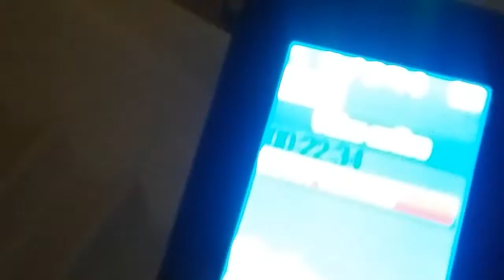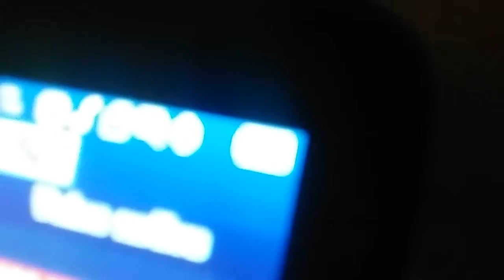cable magico para smart phone